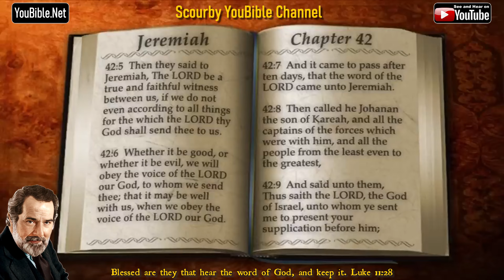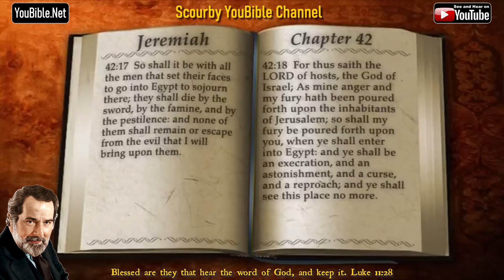24-Book of Jeremiah | By the Chapter | 42 of 52 Chapters Read by Alexander Scourby | God is Love!